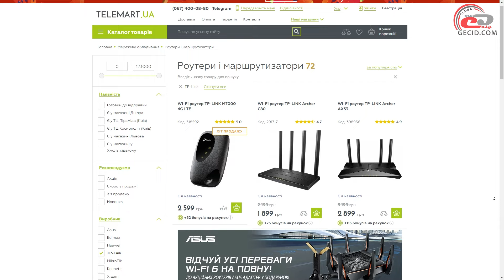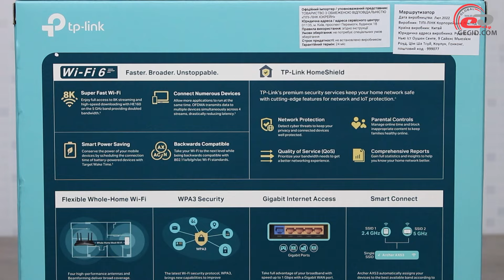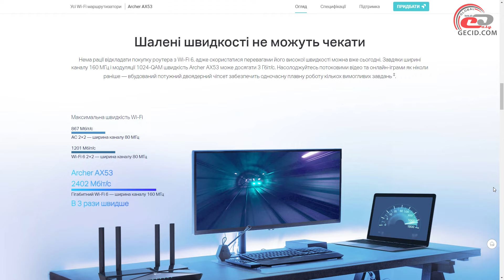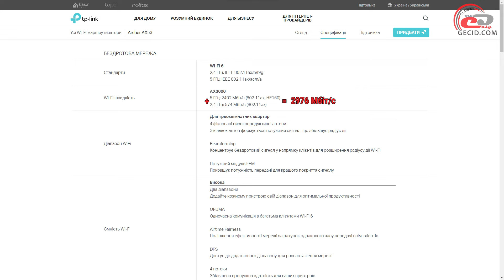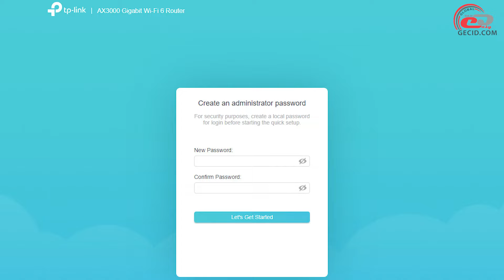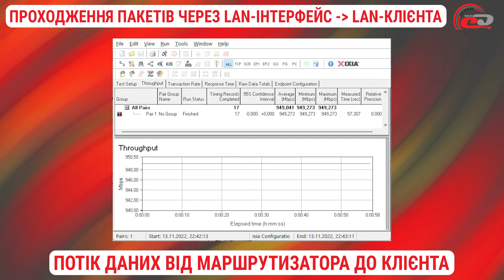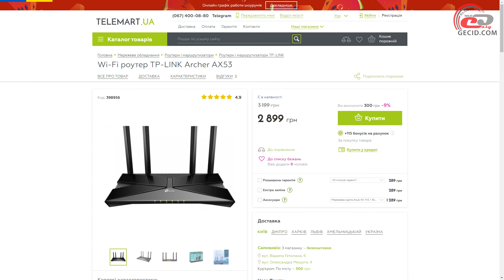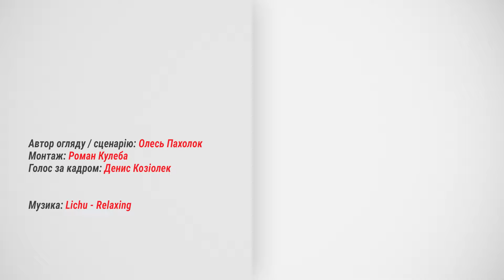Огляд маршрутизатора TP-Link Archer AX53: Коли швидкість в пріоритеті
Порівняно недорогий пристрій з підтримкою 802.11ax в обох частотних діапазонах.

Маршрутизатор TP-Link Archer AX53 наданий онлайн-магазином TELEMART.UA Дізнатися про актуальні ціни на цю або інші моделі

Меню:
0:00 Вступ
0:57 Комплект постачання
1:41 Зовнішній вигляд
3:18 Функціональні можливості
5:04 Налаштування маршрутизатора
6:07 Тестування
7:57 Підсумки